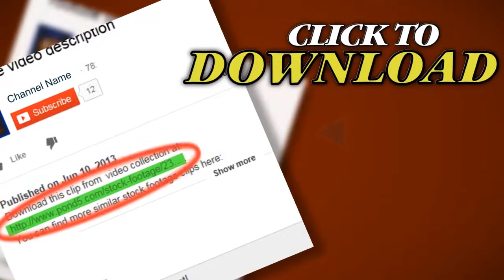Skateboarder Flying. Stock Footage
Thank you for visiting our page Skateboarder Flying. Stock Footage"